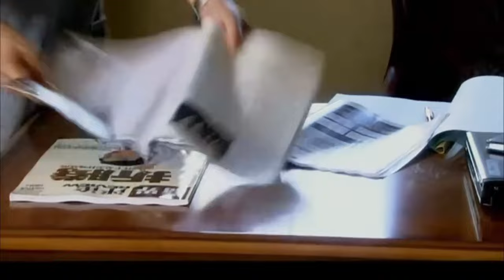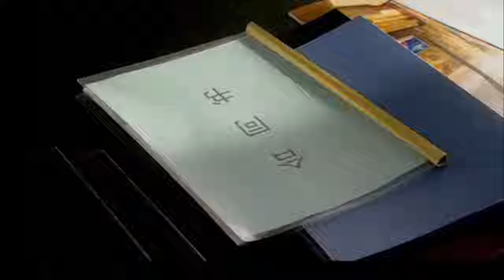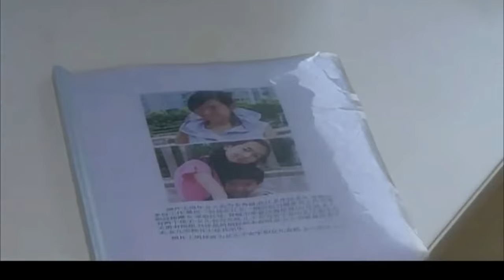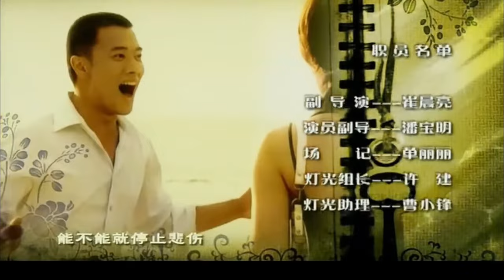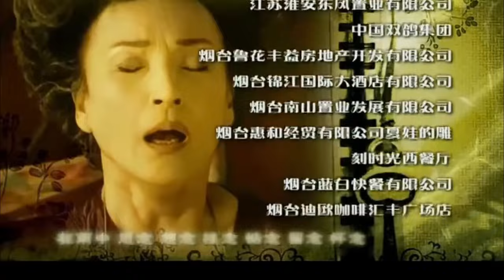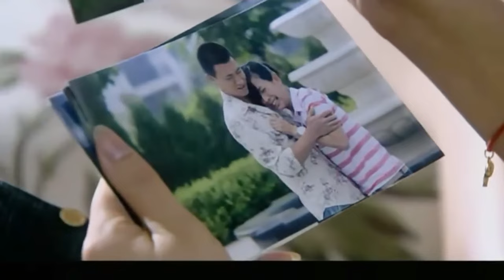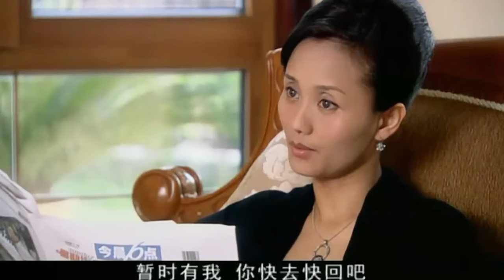霸总宠爱灰姑娘 不料他爱上心机情人 准备拿钱打发灰姑娘走！ | 单亲妈妈 single mother 电影版 | 刘恺威 陈松伶 刘庭羽 | 国剧经典